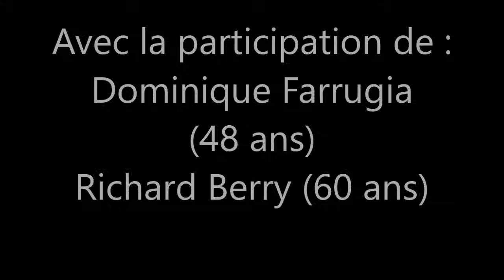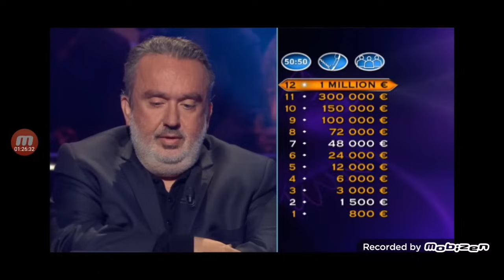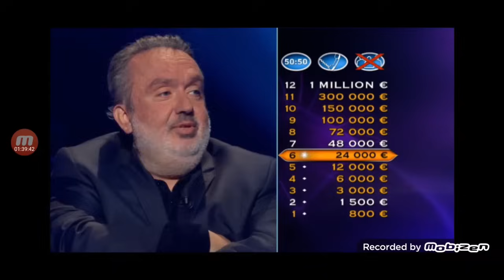Qui veut gagner des millions ? Dominique Farrugia et Richard Berry 20/05/2011